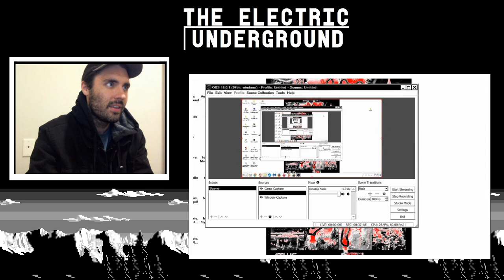Why Youtube Gaming Content has become so LAME and How this Hurts Shmups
The title pretty much it all, ha. Made this vlog or whatever because this is something that I think affects not only the content being made, but the whole gaming ecosystem, shmups definitely included in that. As I talk about in the vid, this whole "it's all about the views" mentality is a huge barrier for the shmup scene to grow and attract new players.